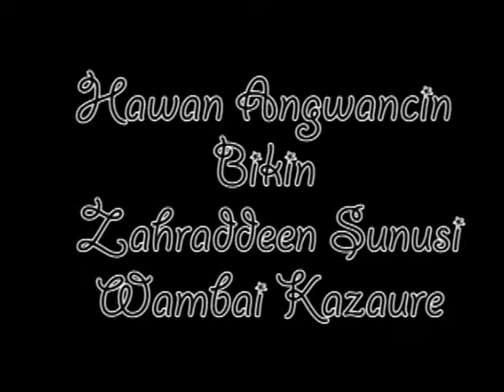Hawan Angwancin Zaharaddeeni Wambai